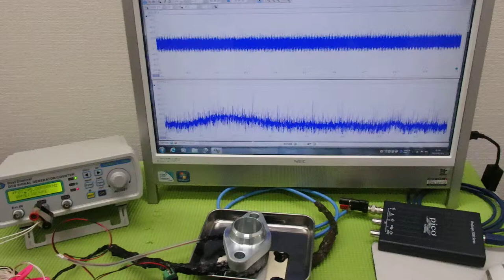メガヘルツの超音波発振制御プローブを利用した実験動画 ultrasonic-labo